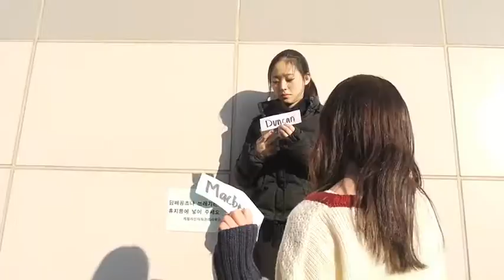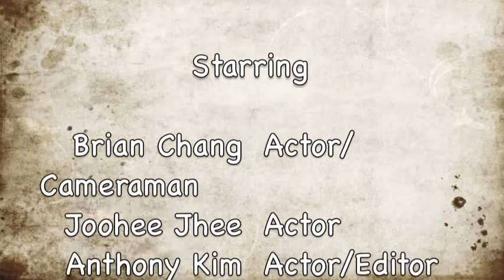Macbeth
Brit Lit Project